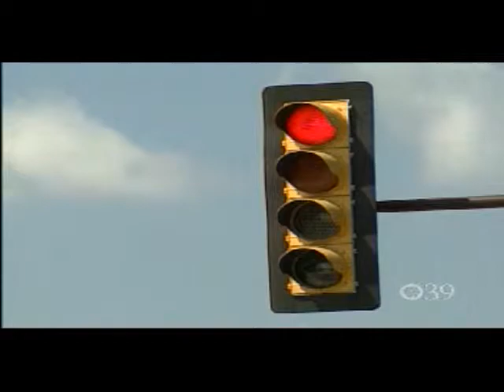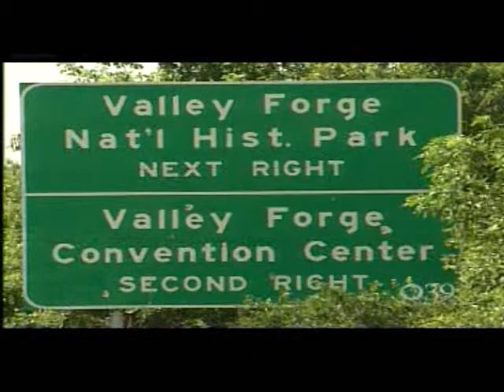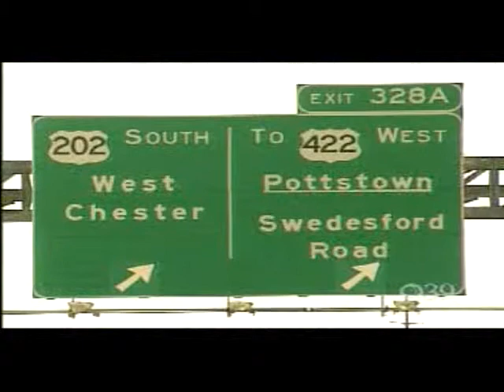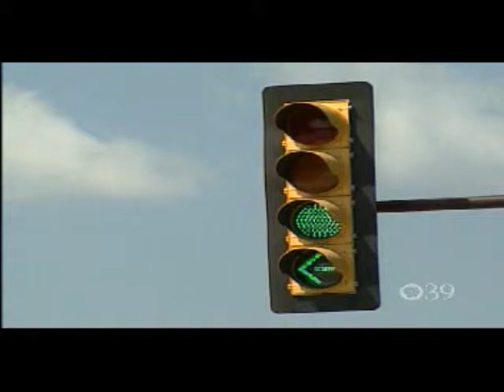GVFTMA on PBS 39 TEMPO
Watch PBS 39 TEMPO segment on the US 422 River Crossing Complex Project.